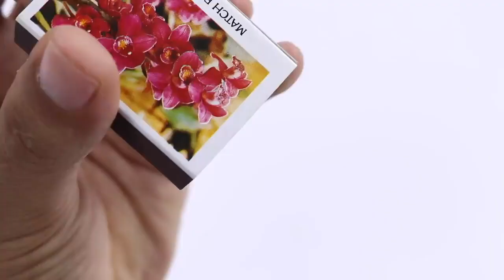Camion Avec 30000 Allumettes En Feu